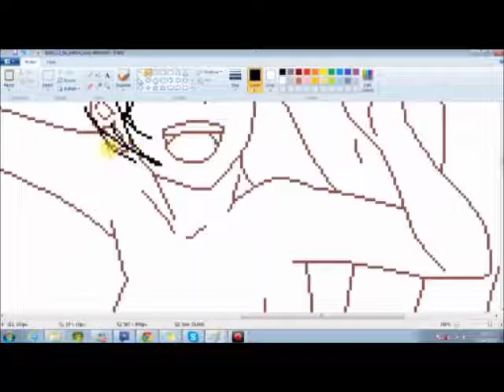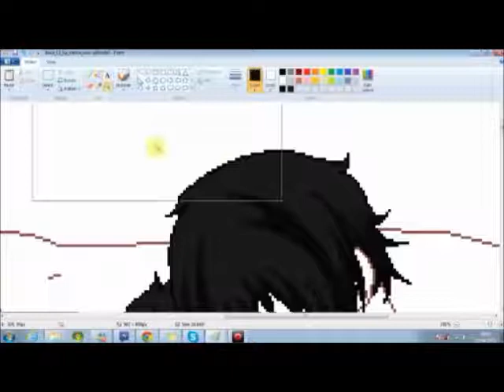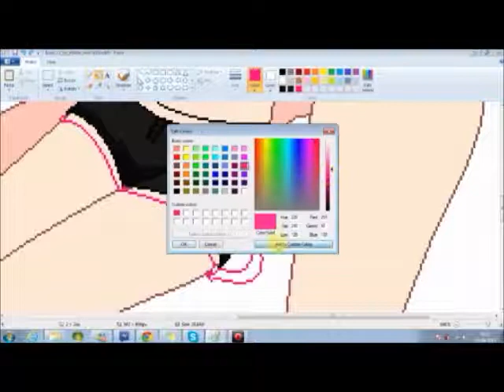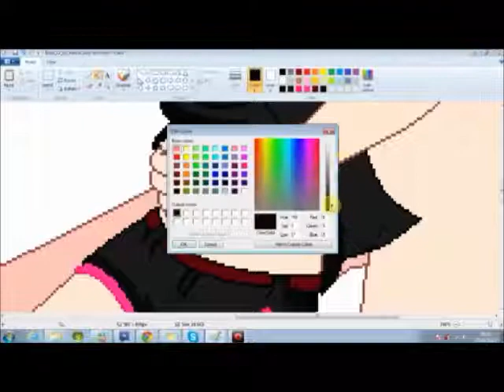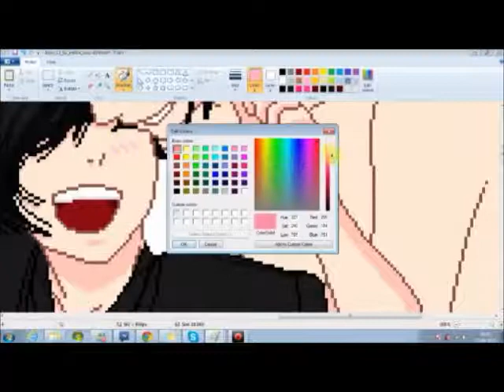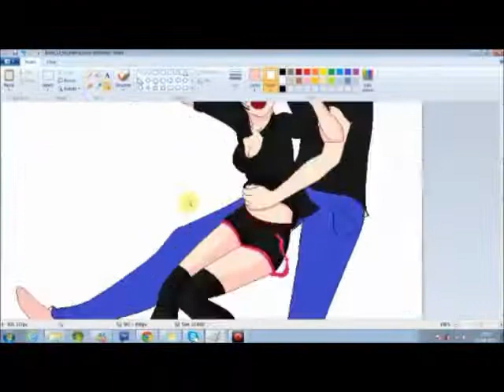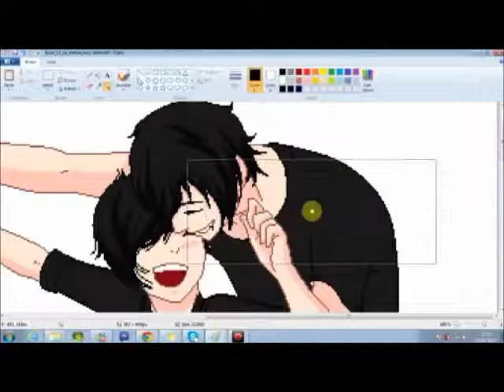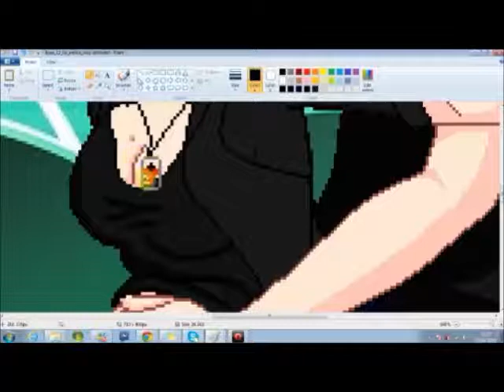sweet love speedpaint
songs all from basshunter
dream girl
in her eyes
i can walk on water i can fly